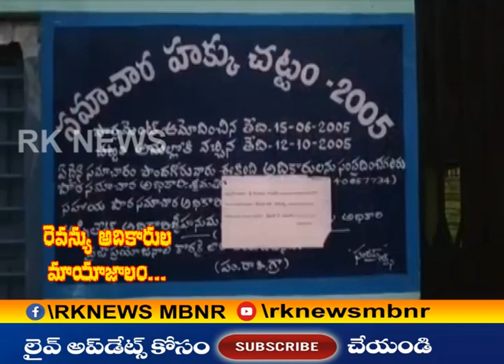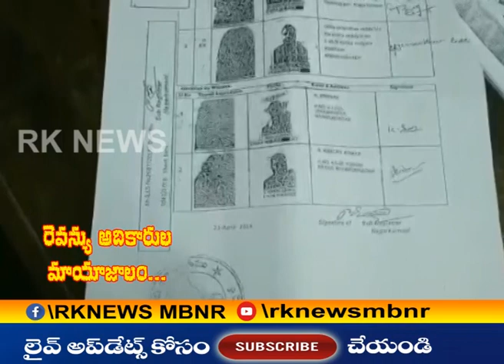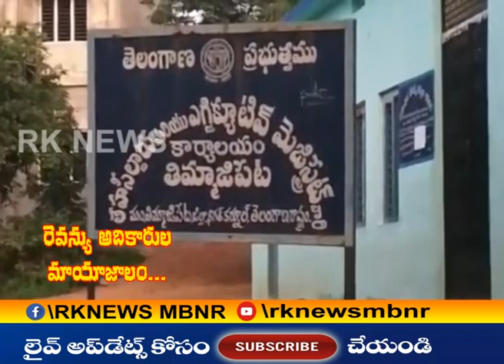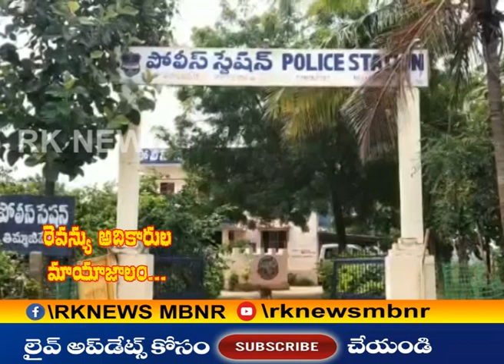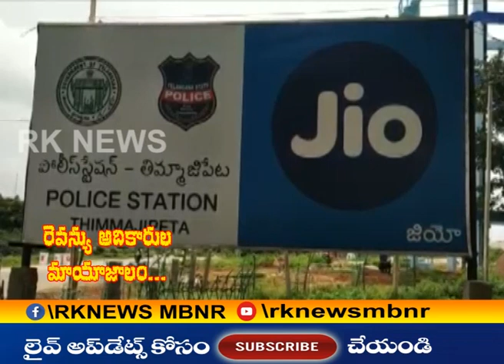తిమ్మాజిపేట మండల రెవెన్యూ అధికారుల మాయాజాలం .. rk newsmahabub nagar